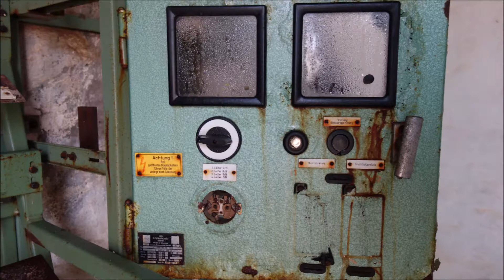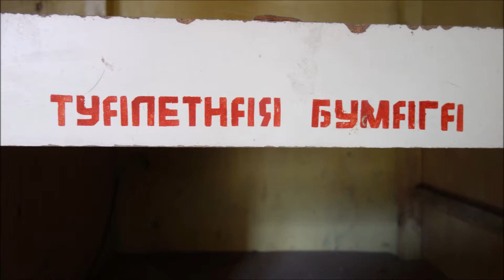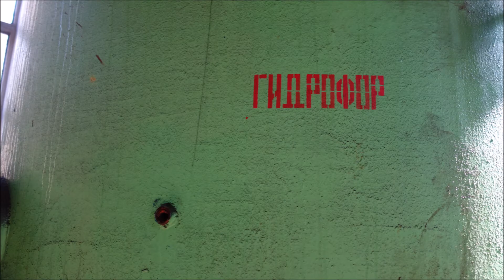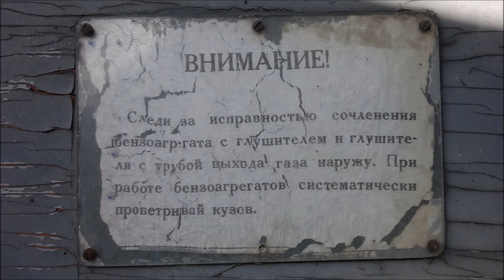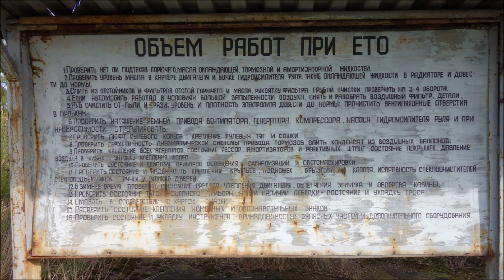GSSD F. Z. Teil V | ГСВГ Ф. Ц. | Lost Places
# Land: Deutschland
# Beginn Bau: 1934
# Schließung: 1994